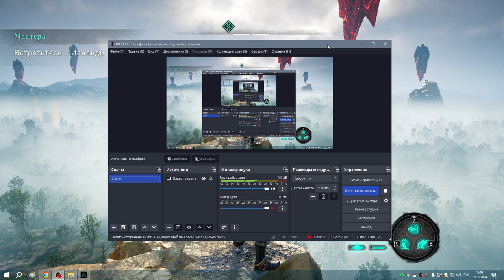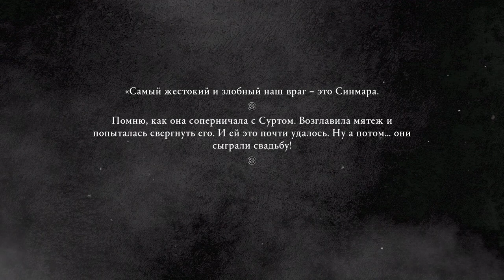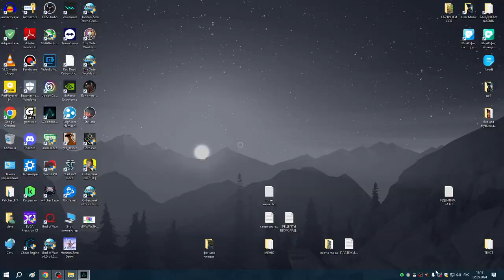247 Брок, Синдри и планы Синмары